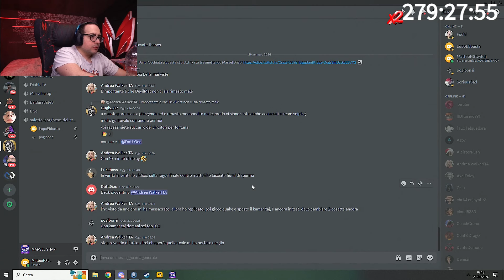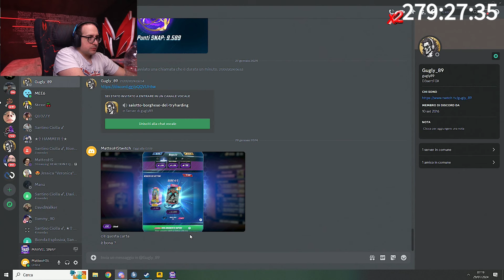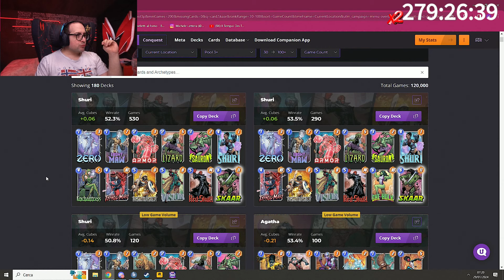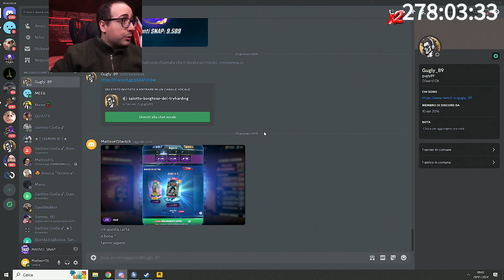MARVEL SNAP del 28 gennaio 2024 | MatteoHS LIVE